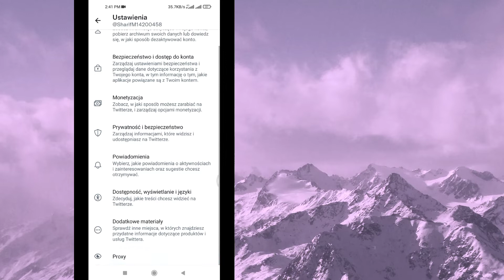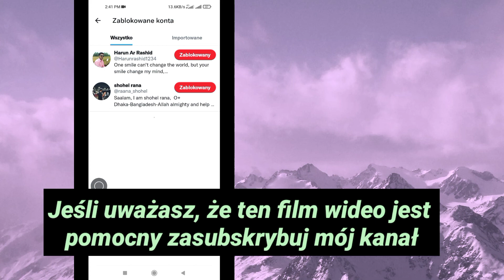Jak usunąć zablokowane konta na Twitterze 2022 | jak zobaczyć zablokowane konta na Twitterze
Witajcie widzowie witamy w Solutions Box.Tutaj w tym filmie dowiesz się.Jak usunąć zablokowane konta na Twitterze 2022 |  jak zobaczyć zablokowane konta na Twitterze
        .Obejrzyj cały film i wykonaj wszystkie moje kroki bez przeskakiwania. To bardzo prosta i łatwa metoda.

        🌹Proszę podzielić się ze swoimi *PRZYJACIÓŁMI*